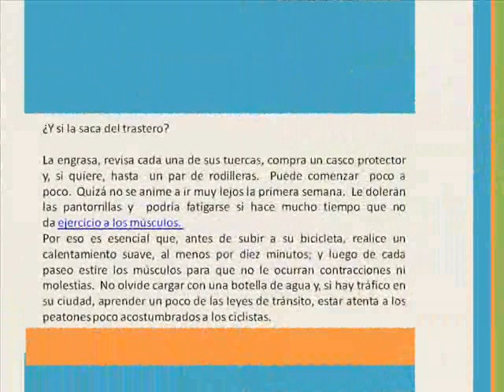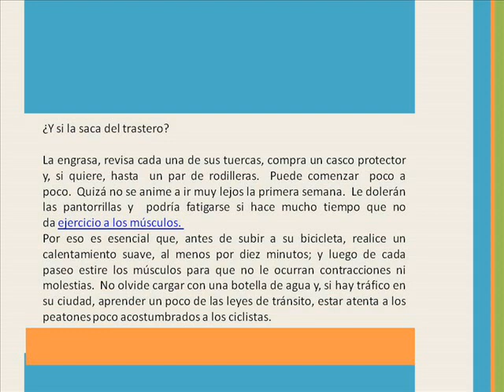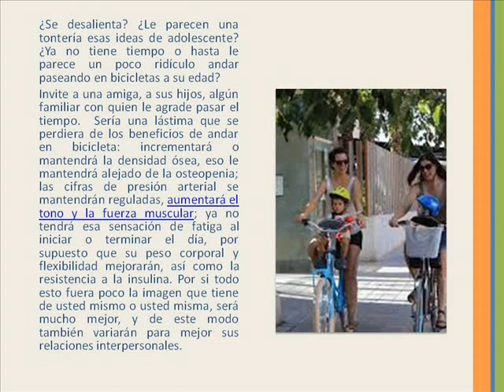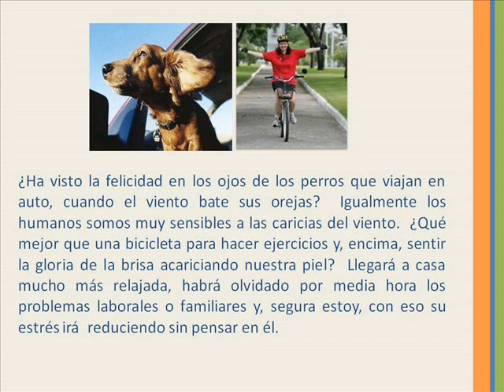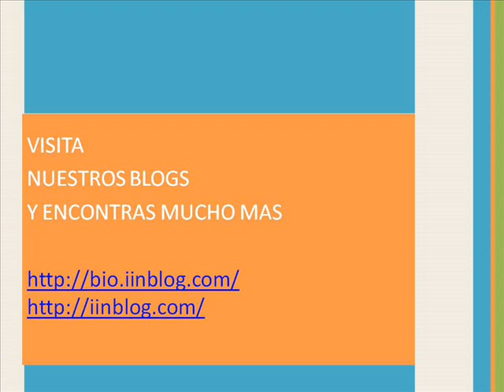Ejercicios en bicicleta para la felicidad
Supongamos que usted tiene una vieja bicicleta.
Se la compraron sus padres o una tía cuando era adolescente y siempre tuvo la idea de recorrer en ella su ciudad natal, rodear los parques que le parecían inmensos cuando niño y ahora casi  le caben en la palma de la mano; conocer el barrio de los inmigrantes o subir hasta una colina desde donde, le contaron, se pueden observar los más bellos atardeceres.
Ninguna de esas cosas ha tenido el tiempo de hacerlas.  Ni siquiera ha dado uso a la bicicleta y hasta ha pensado en venderla si no fuera porque representa un momento muy feliz de su vida, que no quiere dejar ir,  pues no cree que en su vida de adulto abunden esos instantes de felicidad. Sigue leyendo en: